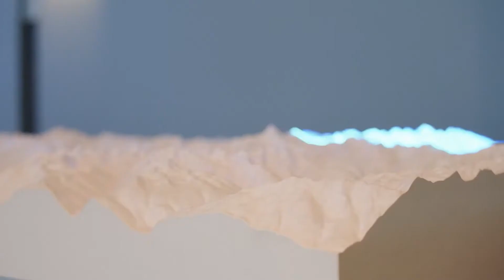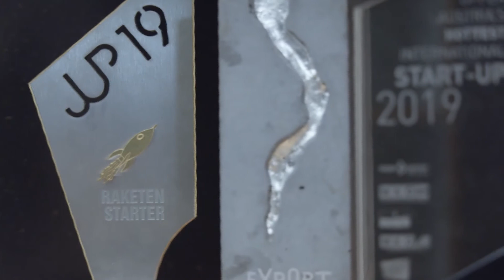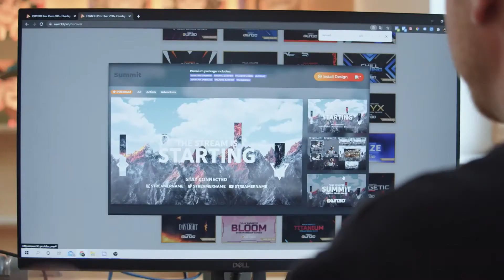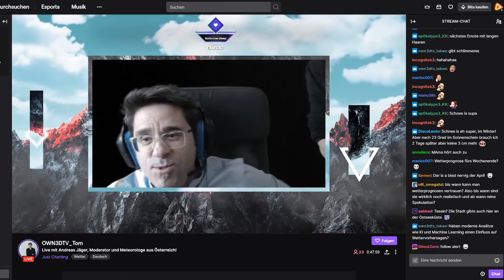Made in Austria: Grenzenlos erfolgreich (8/10) - Ars Electronica Linz GmbH & Co KG & own3d mediaGmbH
In der achten Folge von "Made in Austria: Grenzenlos erfolgreich" werden die beiden Exportpreis-Gewinner Ars Electronica Linz GmbH & Co KG und own3d media GmbH von ORF III-Moderator Andreas Jäger besucht. Er zeigt in seinen Reportagen eindrucksvoll, wie Österreichs Exporteure mit großem Engagement und unermüdlichem Einsatz für Aufschwung, Wachstum und Arbeitsplätze in unserem Land sorgen.